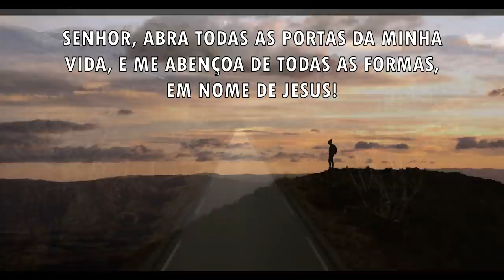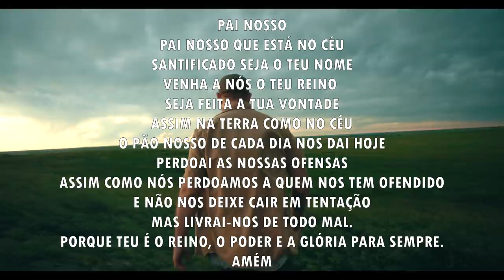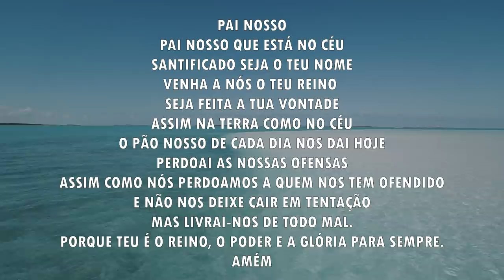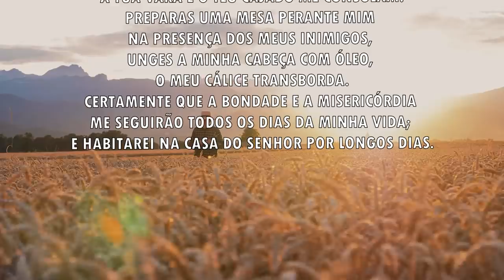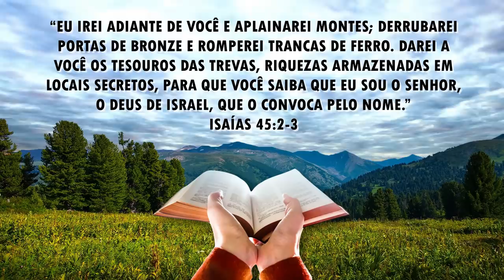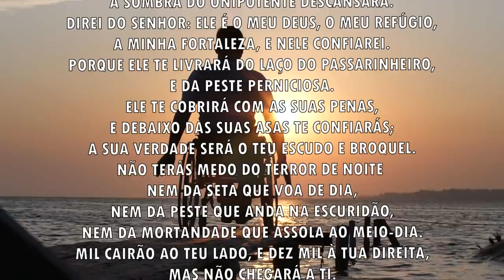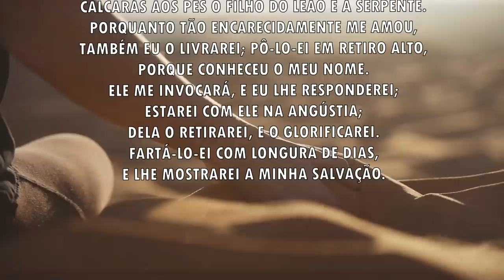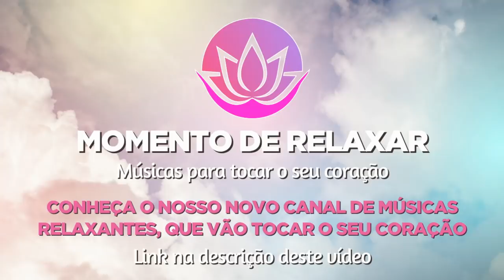Oração da manhã - Deus vai abrir todas as portas - 27/10/21